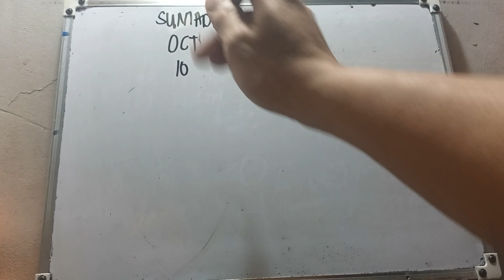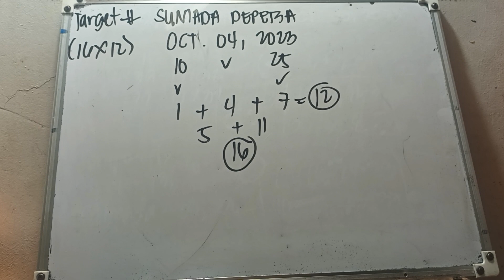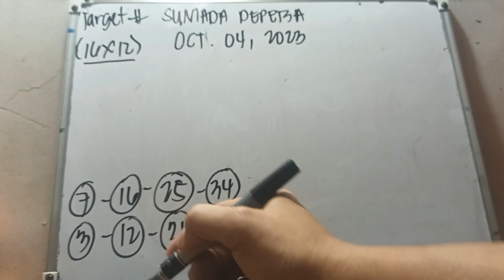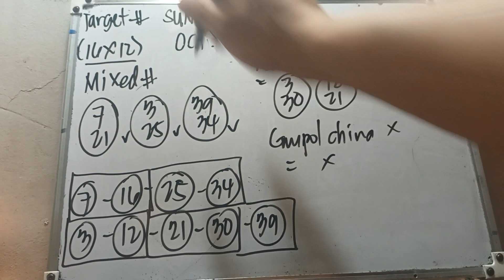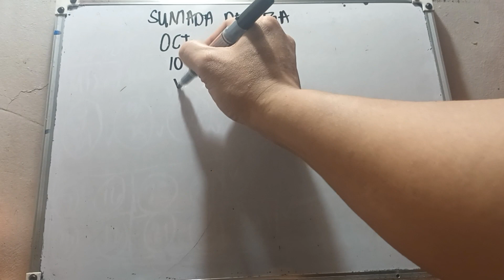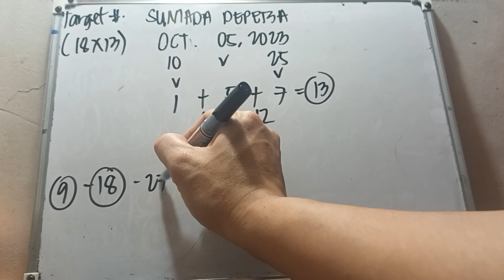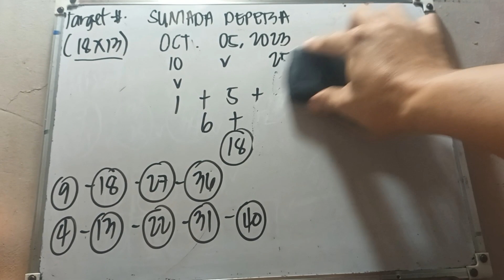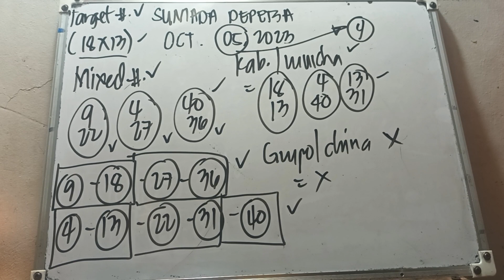SUMADA DEPETSA/ OCTOBER 4, & OCTOBER 5, 2023/ ALL DAY IN ALL LOCATIONS.